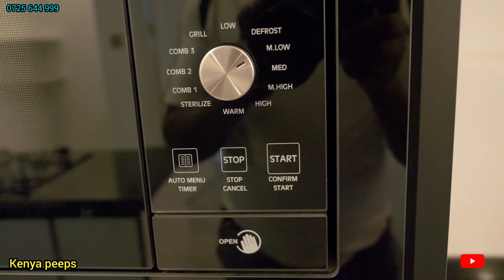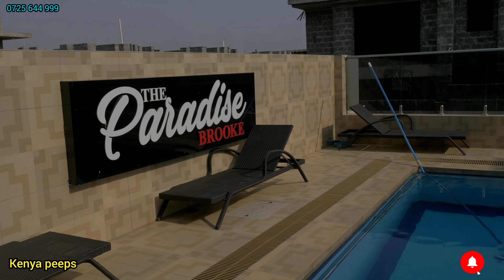Beautiful Mansion / Villa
A very beautiful mansion , in a very serene environment. this is a show house , detailed to be exact perfect for anyone who can afford it. let's check it out.. welcome.